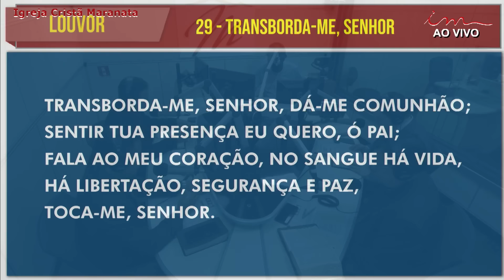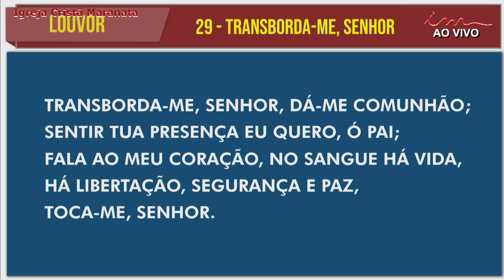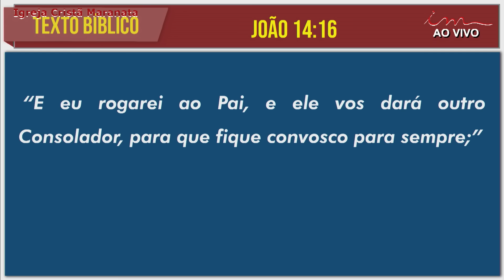18/03/2024 - [MADRUGADA] - Igreja Cristã Maranata - Segunda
LEI DE DIREITOS AUTORAIS, LEI Nº 9.610/98:
"CANAL OFICIAL"

Transmissão da Madrugada  da Igreja Cristã Maranata, transmitido no dia 18 de Março de 2024 - Segunda